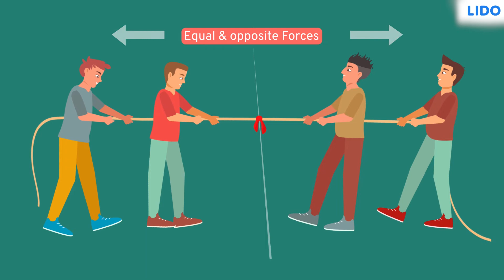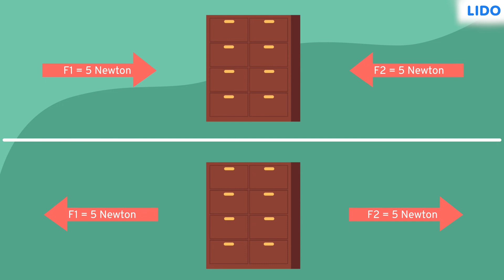Balanced and Unbalanced Forces | Force and Motion | Class 7 Science ICSE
✔️ Class: 7th
✔️ Subject: Science
✔️ Chapter: Force and Motion
✔️ Topic Name: Balanced and Unbalanced Forces

When the forces acting on an object have equal strength and act in opposite directions, they are balanced. These forces cancel out one another, and the motion of the object they are acting on remains unchanged. When the forces acting on an object are unbalanced, they do not cancel out one another.